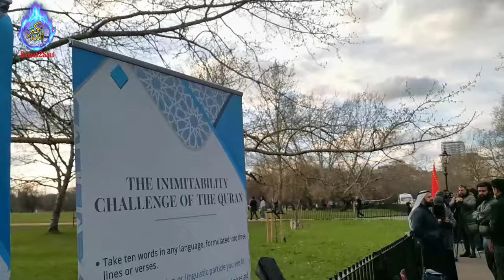P1! FROM EX-MUSLIM THEN EX-CHRSITIAN TO CONFUSED ARAB HINDU! Sheikh Hazm & Hashim | Speakers Corner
Being confused Arab Hindu he challenged the existence of God in Islam